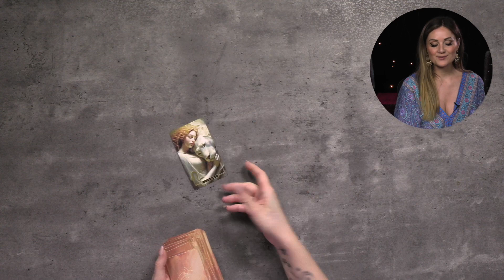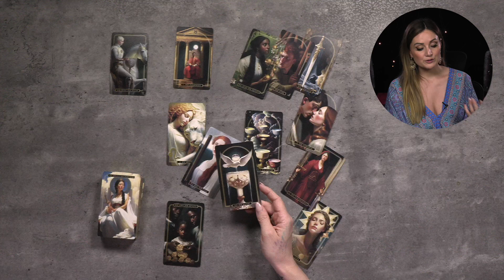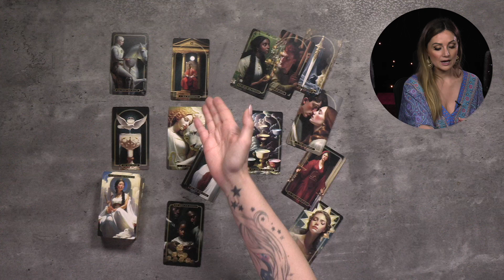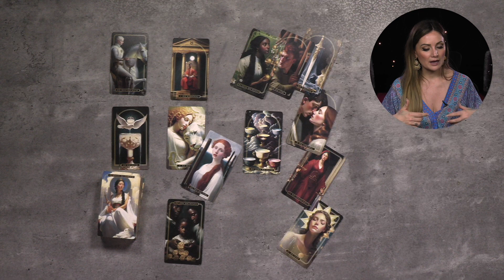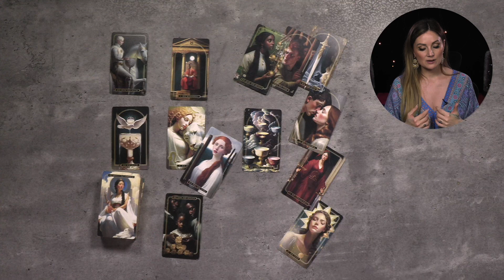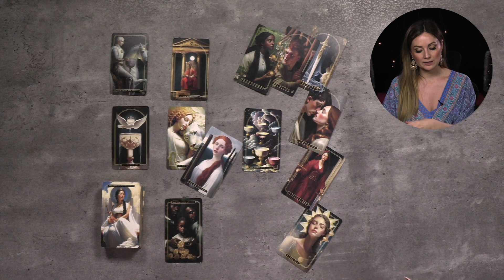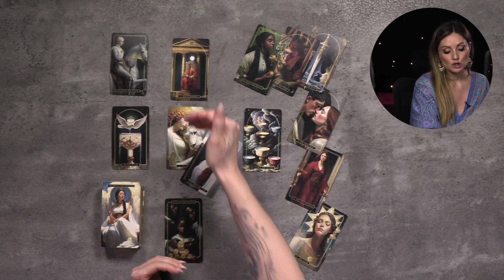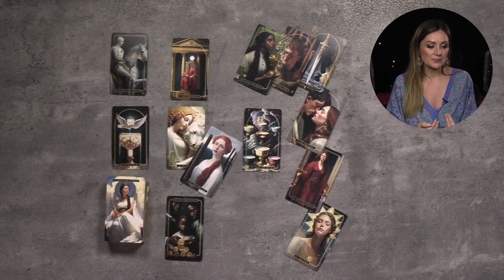LEO MID MARCH || You will soon see clearly… Tarot & Meditation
Other cards I’m using:
Magic Soul Tarot
Mondnacht Lenormand